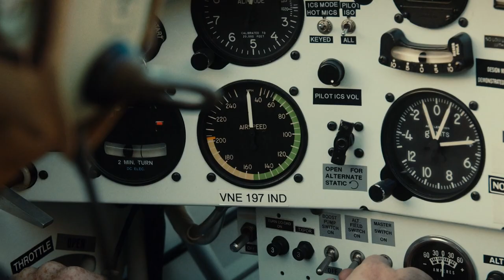Louis Pickering - A&P Technician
Meet Louis Pickering, a lead A&P Technician at Bombardier's Tucson Service Center. His career began in the Air Force, where he mastered discipline and honed his technical abilities. Transitioning seamlessly into business aviation, Louis now shines in his role.